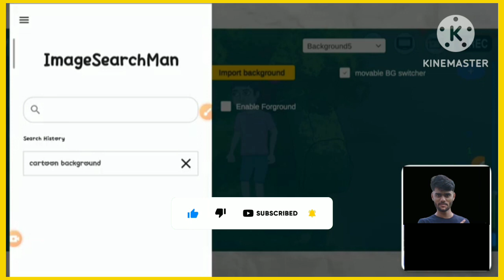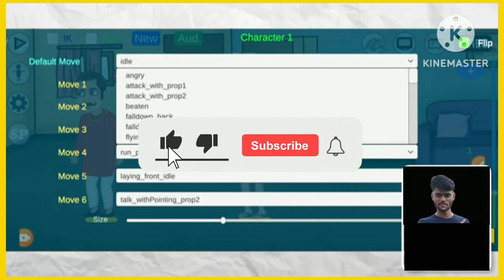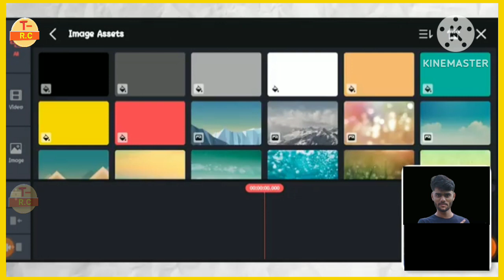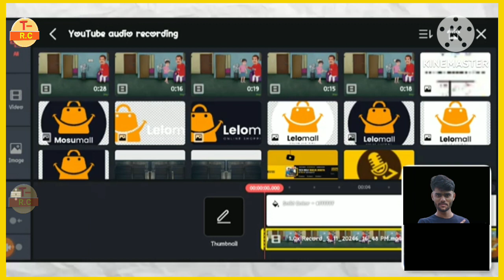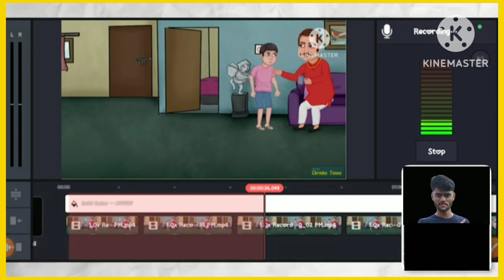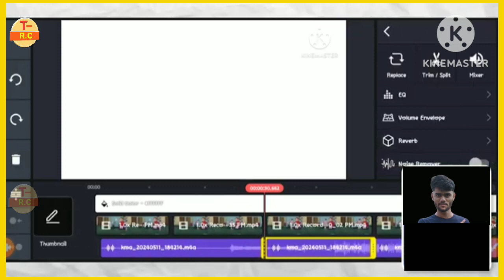Cartoon video kaise banaye || Animation Video Kaise Banaye || how to make animated video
Your Qurious:-
T-Rajes chohan
baby cartoon
cartoon video
3d animation video kaise banaye
how to create cartoon animation video
3d cartoon video kaise banaye
3d animal video kaise banaye